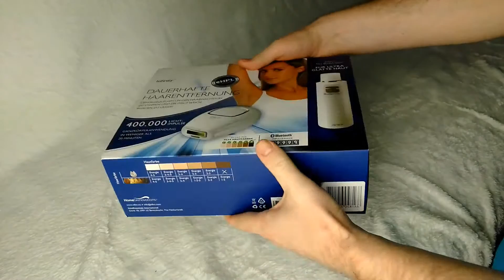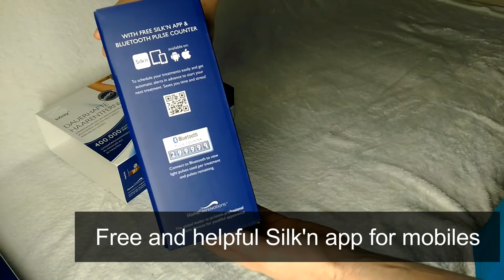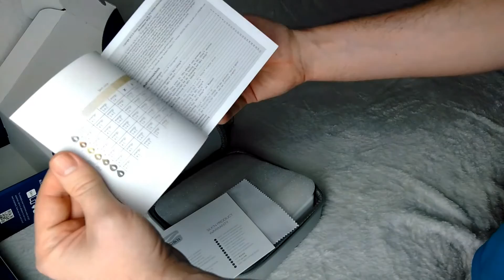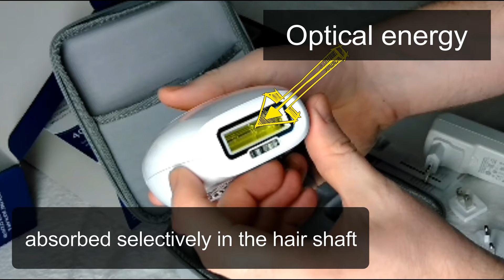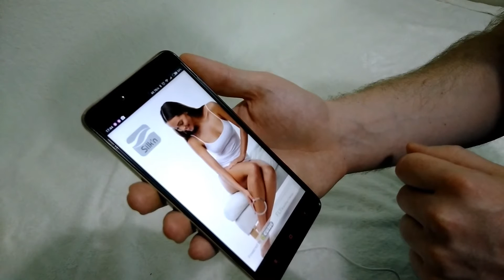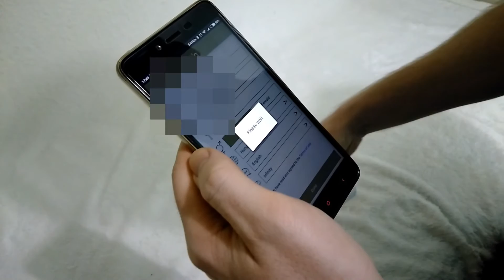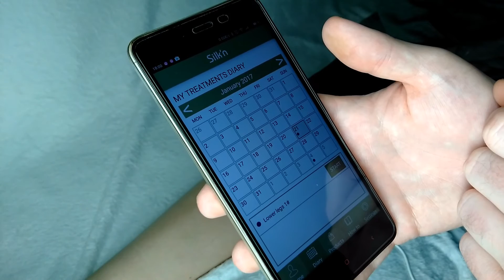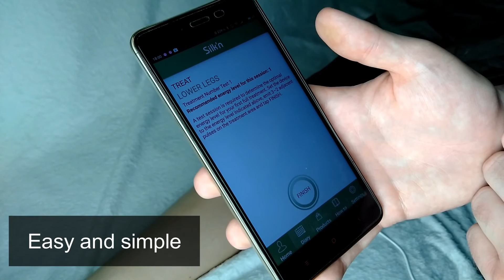Silk'n Infinity - Setup, Test, In depth review (IPL, eHPL, permanent hair removal at home)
Silk'n Infinity hair removal, painless and without irritation. In depth review.